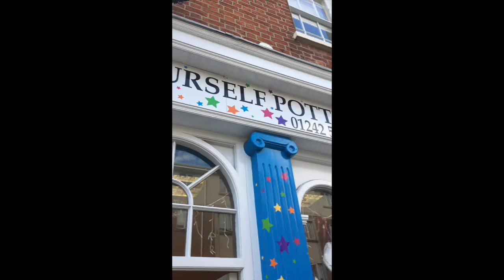PIYP Techniques night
Welcome to PIYP, the first independent paint it yourself pottery shop in Gloucestershire.

We had the best night on staff training! All of our staff are trained in pottery painting techniques to help guide our customers to make the most amazing pottery!